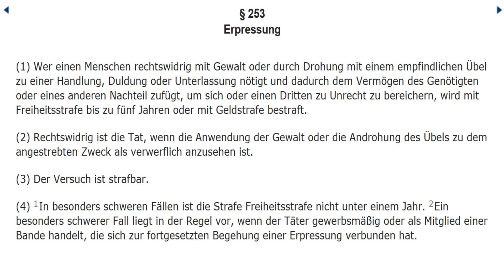Schon sind wir Gewinner .Wegen unserer Kind haben wir unsere Meinung nicht verkauft - Lingen